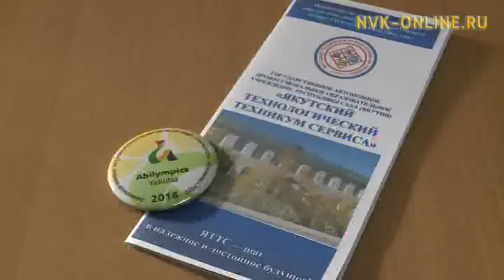Чемпионат по профессиональному мастерству «Абилимпикс» стартовал в Якутске